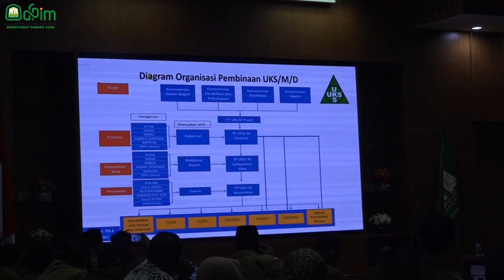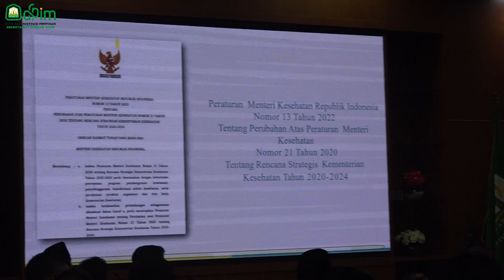Asisten 1 Sekda Aceh buka Rakor TP UKS M/D Tingkat Provinsi Tahun 2023